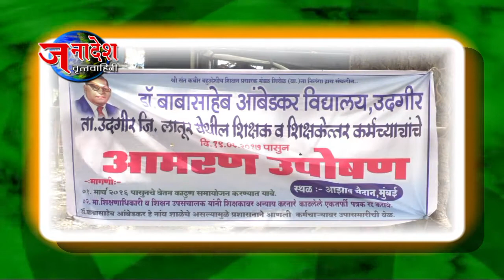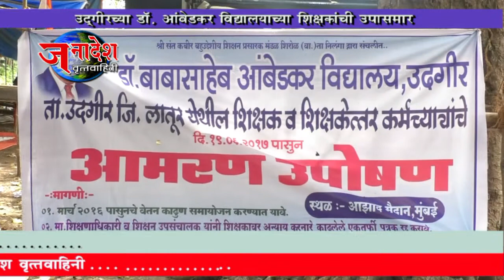NEWS 20 6 2017 DR AMBEDKAR HIGH SCHOOL TEACHERS PROTEST FOR SALARY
लातूर मधील उदगीर तालुक्यातील डॉ. बाबासाहेब आंबेडकर विद्यालयाच्या कर्मचाऱ्यांवर उपासमारीची वेळ आली आहे. या कर्मचाऱ्यांना गेल्या १६ महिन्यांपासून वेतन न मिळाल्यामुळे सरकारने या शाळेची मान्यता काढून घेतली आहे. मात्र कर्मचाऱ्यांच्या बाबतीत कोणताच निर्णय घेण्यात आलेला नाही.